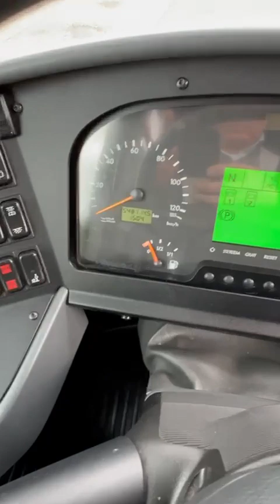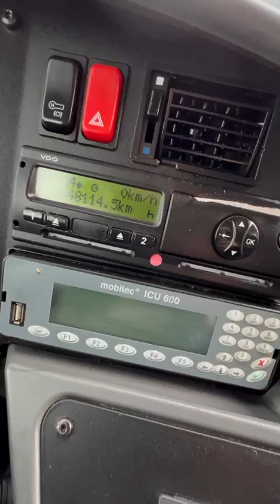Mercedes Benz Integro L EEV (DWO-306)